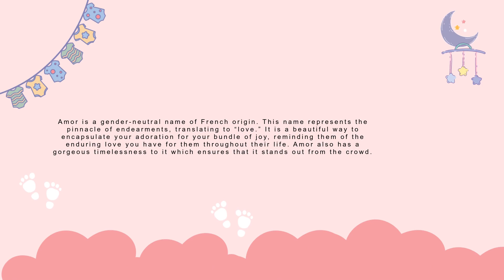Amor baby name meaning, Origin and Popularity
Amor is a gender-neutral name of French origin. This name represents the pinnacle of endearments, translating to “love.” It is a beautiful way to encapsulate your adoration for your bundle of joy, reminding them of the enduring love you have for them throughout their life. Amor also has a gorgeous timelessness to it which ensures that it stands out from the crowd.